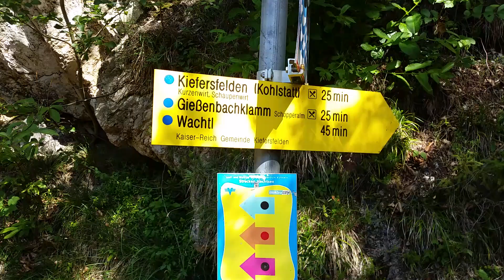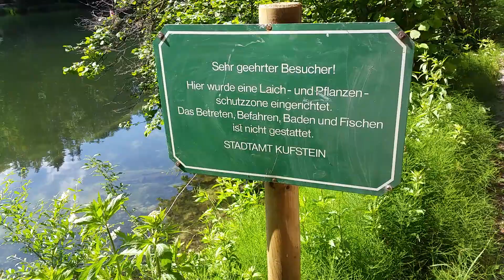Mit Mora 2000 am Hechtsee